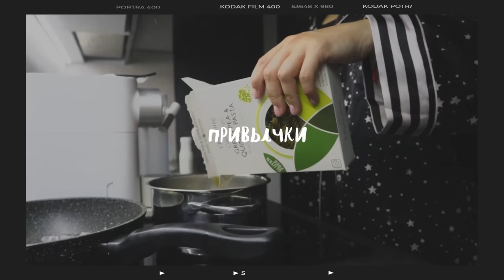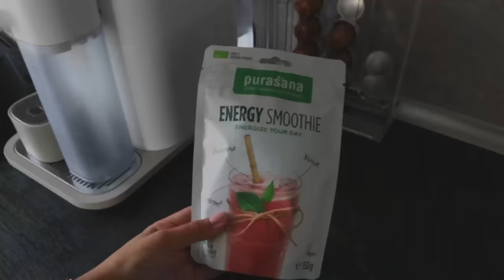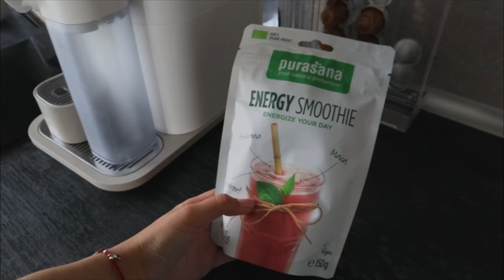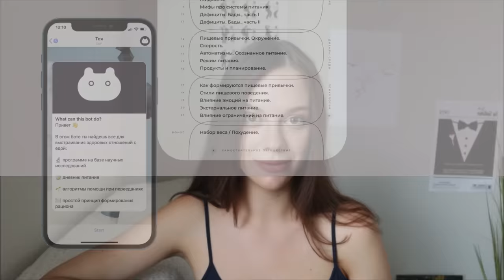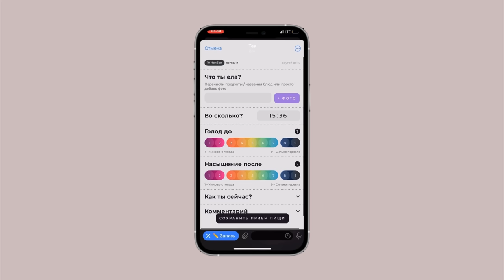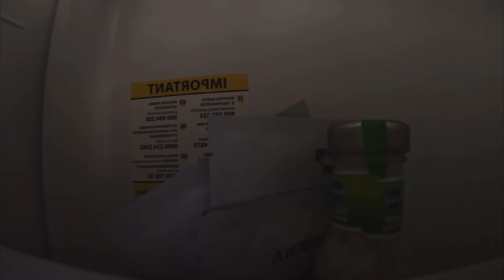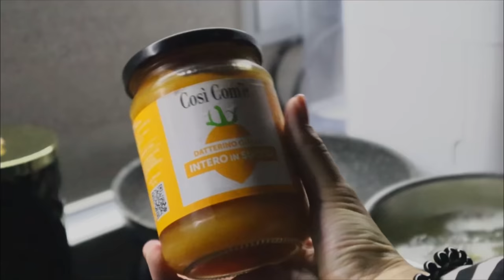питаюсь и тренируюсь как Хейли Бибер: секреты красоты, рецепты, тренировка и уход за собой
Все секреты фигуры Хейли Бибер♥️🍝

🧘🏽‍♀️Для налаживания питания рекомендую телеграм-бота Тею Для первых 200 перешедших по ссылке — скидка 65%

обнимаю!🫂

Рекламный токен: LjN8KWZZ9